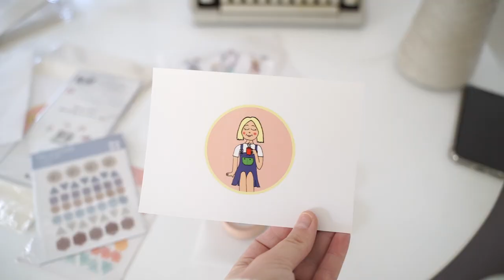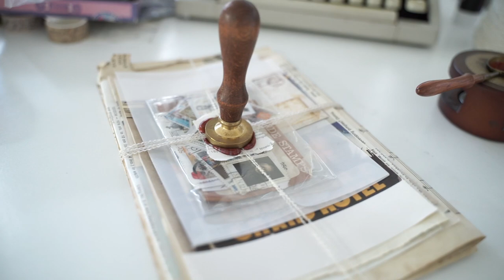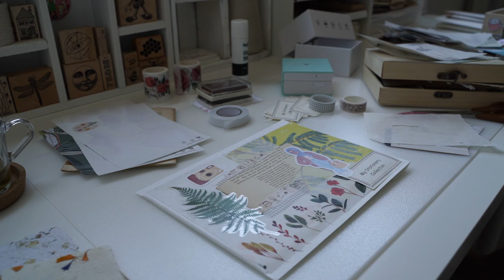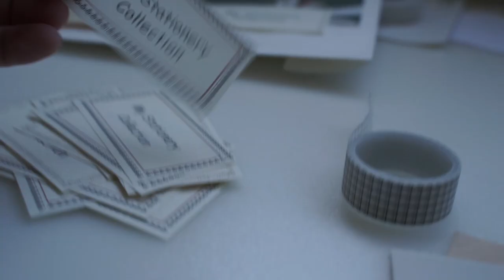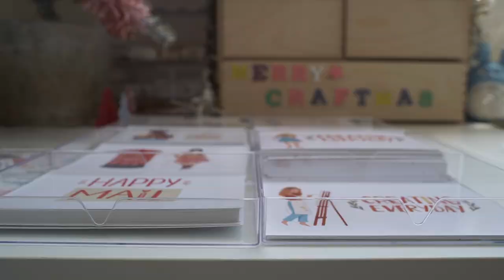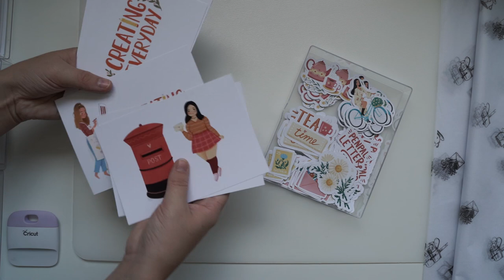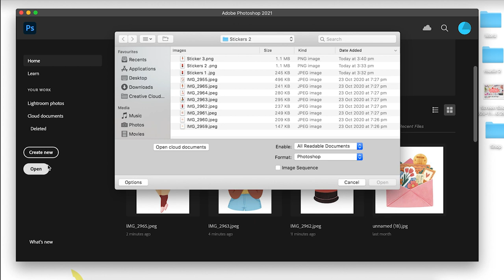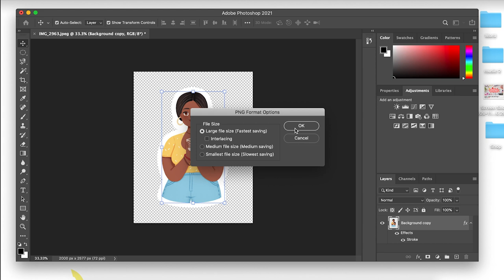How to run a sticker business | NO drawing skills ✨🛍 🛒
How to run a sticker business with NO drawing skills !! 🛒🛍

Video timecodes:
⚬ Intro: 00:00 - 00:44
⚬ Business journey: 00:44 - 05:35
⚬ Making my own products, budget, packaging: 05:35 - 08:42
⚬ Finding an illustrator & designing products: 08:42 - 11:45
⚬ Cutting & printing stickers: 11:45 - 17:23

Shops and tools:
⚬ Pinterest - mood boards & colour palette inspiration
⚬ Squarespace - website
⚬ Vistaprint - business cards and stamp
⚬ Fiverr - business services
⚬ Canva - designing
⚬ Cricut maker - sticker cutting machine
⚬ Printer - canon maxify mb2160
⚬ ebay - sticker paper A4 135G Matte White Photo Paper Sticker Self Adhesive Inkjet Print Sheet